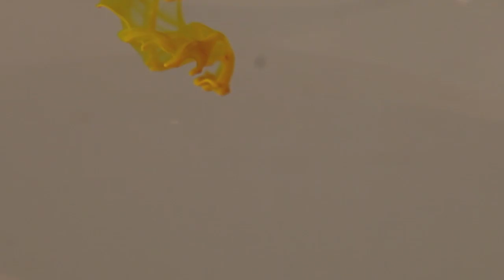Sommeroper Selzach 2012 - Hoffmanns Erzählungen (Offenbach) - Vorankündigungs-Teaser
SOMMEROPER SELZACH IM PASSIONSSPIELHAUS - Vorankündigung der Spielzeit 2012

Die szenischen Proben zur Spielzeit 2012 haben begonnen, der Vorverkauf läuft - Reservieren Sie jetzt!

HOFFMANNS ERZÄHLUNGEN
Phantastische Oper von JACQUES OFFENBACH
Selzacher Fassung in deutscher Sprache

2. bis 18. August 2012 im Passionsspielhaus Selzach

Musikalische Leitung: Bruno Leuschner
Inszenierung: Thomas Dietrich
Ausstattung: Oskar Fluri
Chorleitung: Valentin Vassilev
Licht: Sigi Salke
Dramaturgie: Georgia Eilert
Produktionsleitung: René Gehri

Orchester, Chor und Statisterie der Sommeroper Selzach

Solisten:
Hoffmann -   Michael Gniffke / Raimund Wiederkehr
Muse -   Astrid-Frédériques Pfarrer
Lutter / Coppelius / Crespel -   Nikolaus Meer
Nathanael / Spalanzani / Schlemihl -   Jan-Martin Mächler
Wilhelm / Cochenille / Pitichinaccio / Franz -   Adrian Kroneberger
Hermann / Dapertutto / Mirakel -   Michael Mrosek
Leonore / Olympia / Antonia -   Anne-Florence Marbot
Gretchen / Giulietta / Erscheinung der Mutter -   Eveline Inès Bill

Videokonzeption, Regie, Aufnahme, Schnitt: Sonja Horisberger
mit den Stimmen der Mitwirkenden der Sommeroper Selzach 2012